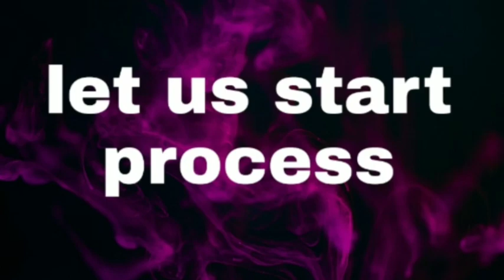Mixed veg half boiled egg curry | మిక్స్‌డ్ వెజ్ హాఫ్ బాయిల్డ్ ఎగ్ కర్రీ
It is a special dish with good taste. By adding more vegetables its nutritional values also improved and it is very healthy.
It is protein rich dish.